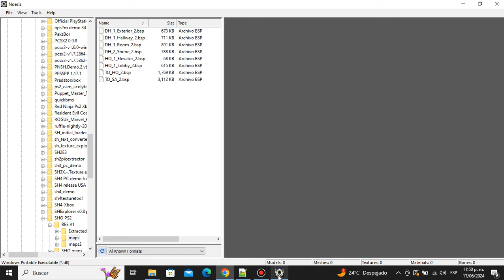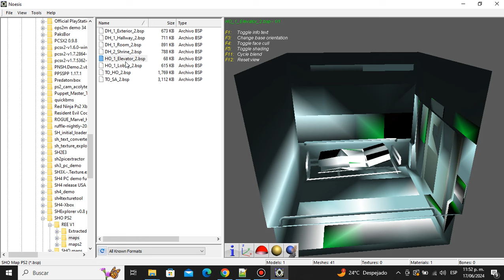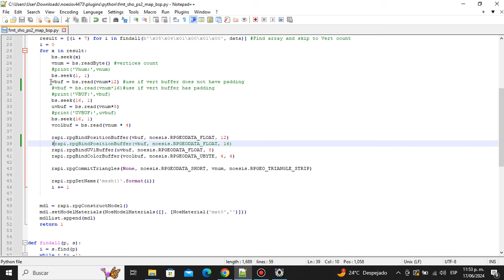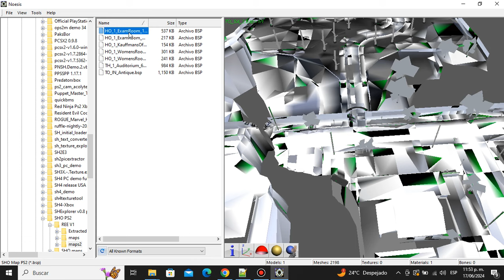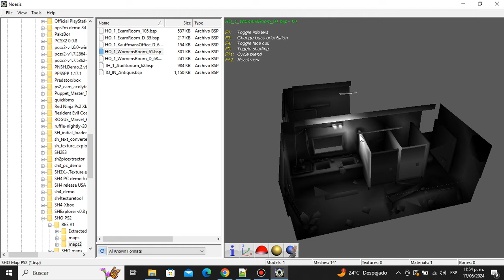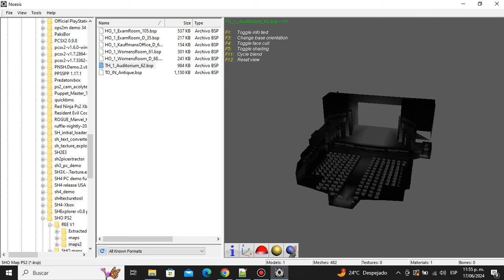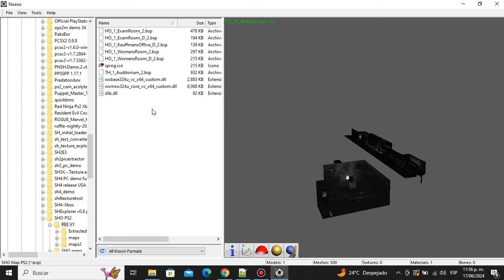SHO PS2 rooms/maps - SIlent Hill Origins -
I am working on a plugin for Noesis, this reads SHO PS2 maps but without textures. Here are some rooms